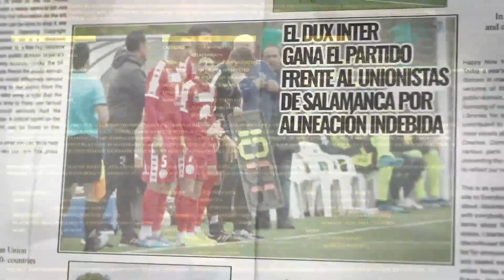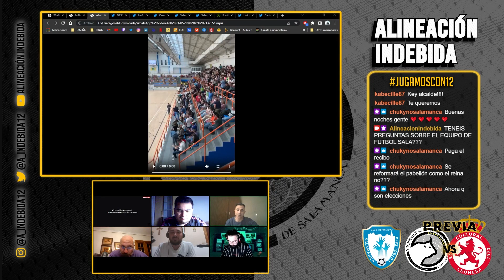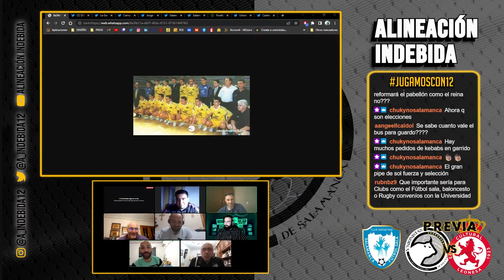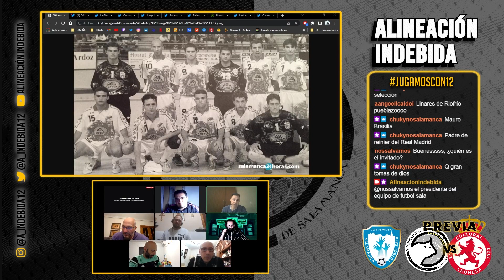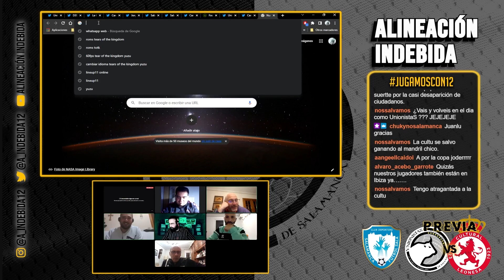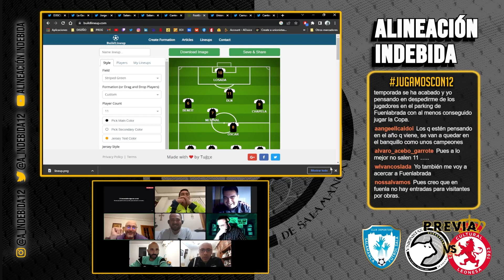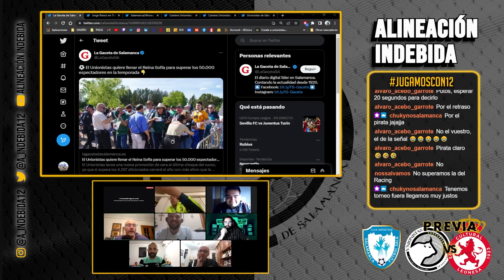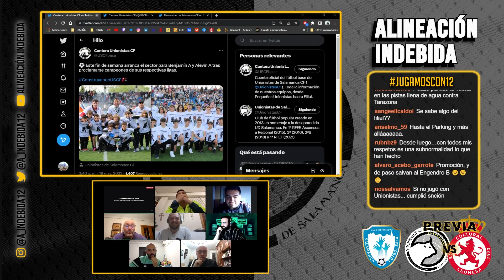Alineación Indebida 72 || PREVIA UNIONISTAS DE SALMANCA - CULTU + FÚTBOL SALA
Bienvenidos a "Alineación Indebida", el programa en el que analizamos los partidos del Unionistas de Salamanca con un toque de humor. Aquí encontrarás un análisis detallado de cada partido, desde la alineación inicial hasta los momentos más destacados del encuentro. Pero no solo eso, nuestro enfoque divertido y entretenido te mantendrá enganchado de principio a fin.

Nuestro equipo de "expertos en fútbol" y comedia se asegurará de que no te pierdas ningún detalle, mientras que nuestros sketches y parodias añadirán una pizca extra de diversión a la experiencia. Si eres un fanático del Unionistas de Salamanca, este es el lugar perfecto para estar al tanto de los resultados y novedades de tu equipo favorito.

Así que prepárate para reír, emocionarte y disfrutar del fútbol como nunca antes lo habías hecho. ¡Únete a nosotros en "Alineación Indebida" y sé parte de la diversión!